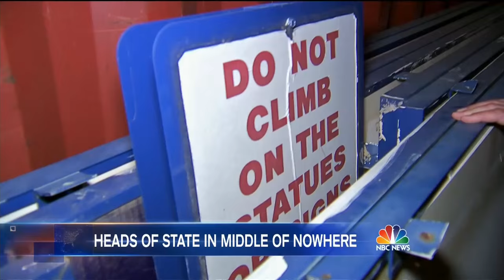43 Massive Statues of US Presidents Lie Unused In Virginia Field | NBC Nightly News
From George Washington to JFK and Teddy Roosevelt, nearly all the men who have held the Oval Office have been left to the elements in a surreal gathering of presidents past.

43 Massive Statues of US Presidents Lie Unused In Virginia Field | NBC Nightly News